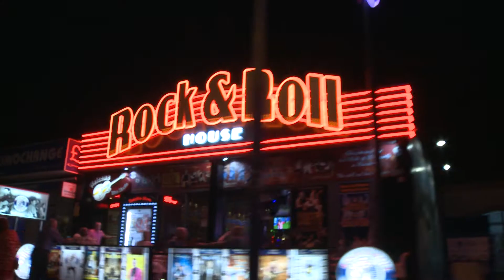ELVIS - Simon Patrick - If I Can Dream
ELVIS Tribute artist Simon Patrick performing "If I Can Dream" in The Rock n Roll House,Benidorm,Spain